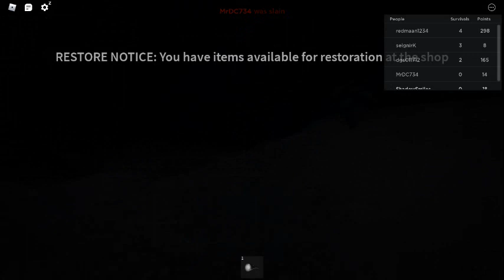rake pt 2